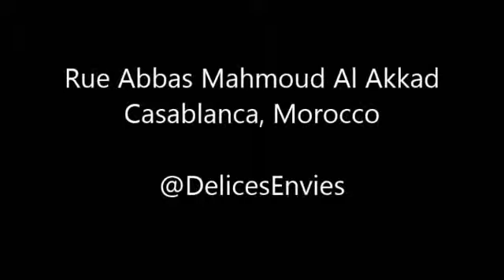Ice cream Tacos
Delices Envies - Moroccoo